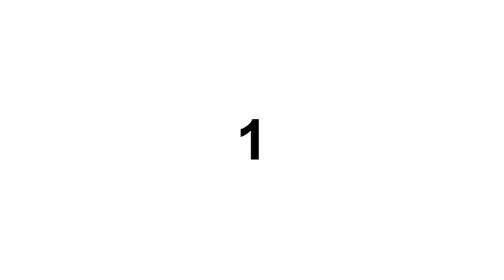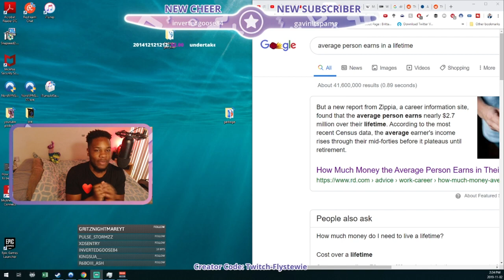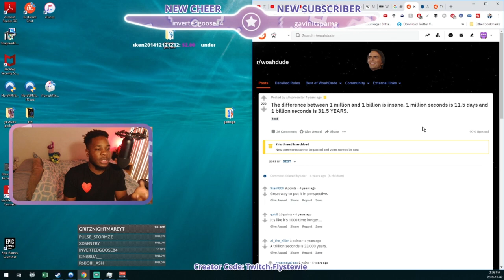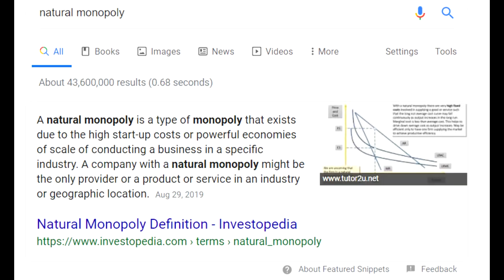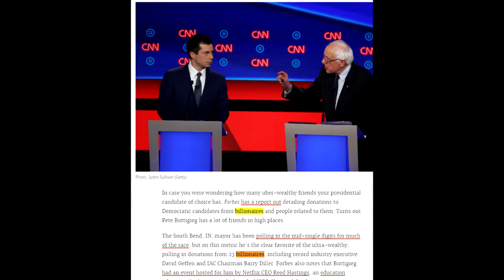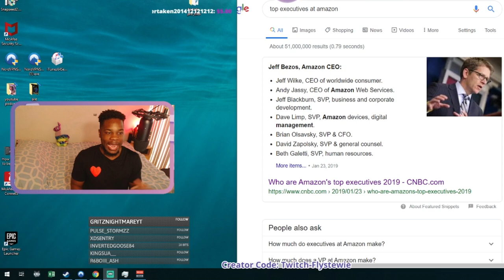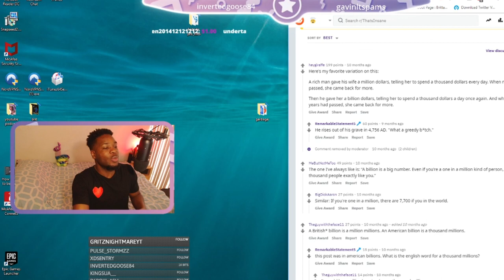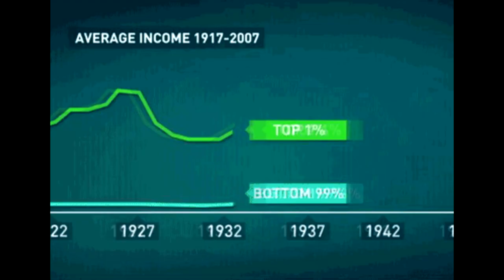Should Billionaires Exist ?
With Elizabeth Warren Wealth Tax and Bernie Sanders plans for Billionaires both being released, we are again confronted with the question of Should Billionaires Exist ?

In this video I will explain why I do not think Billionaires should exist. I break it down in four reasons

1:00 Perspective
4:00 Problem With Capitalism
8:00 Political Corruption
14:00 Billionaires existing make no sense

Hey I'm @Flystewie 🔥🔥 I'm a Finance Economics Grad, Part Time Day Trader and twitch streamer who shares investing strategies, connecting pop culture to business 😁  Watch the Weekly Youtube Podcast called "The Uneducated Investor" Which I Share investing strategies that helped me as well as give my uneducated opinions on random topics 👐💯

Whether your stock market beginner wanting to learn about etf investing or a veteran wanting to learn about daytrading stocks, Turn your post notifications ON to make sure to never miss a video ;) 👇👇

Instrumental from Machew Beats :) Listen to them on Soundcloud